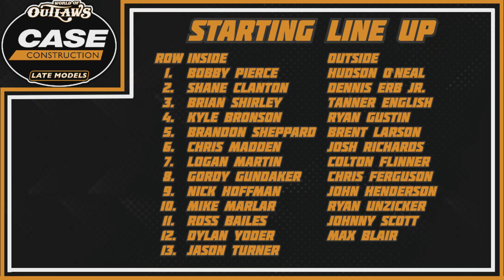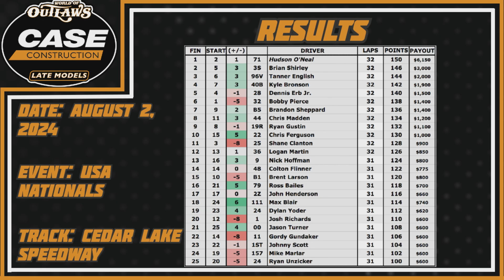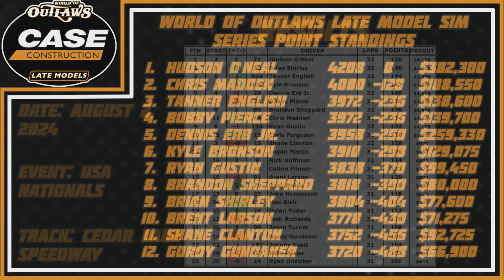2024 WoO LMs SIM Series Rd. 29 - Cedar Lake Speedway USA Nationals Night 2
Round 29 of the World of Outlaws Late Model SIM Series brings us to night 2 of the Cedar Lake USA Nationals. Chris Madden took home the win on night number one, slightly closing the gap to points leader Hudson O'Neal. Let's see if that gap will continue to close as we head into night number two of the USA Nationals.